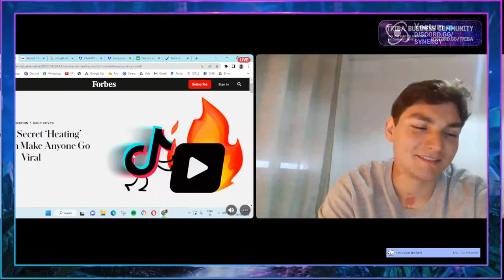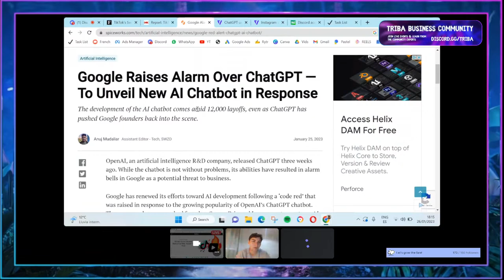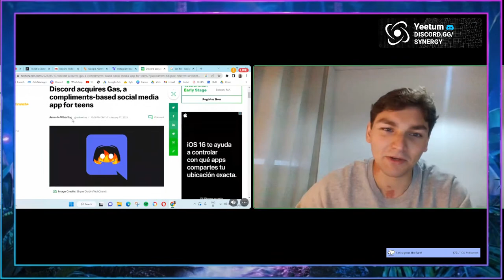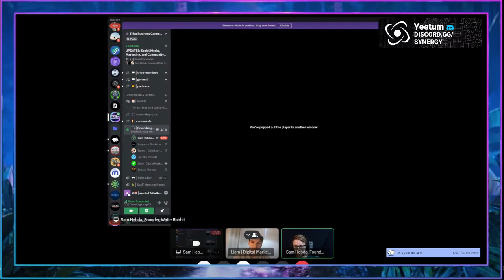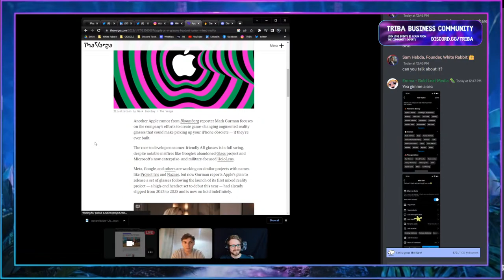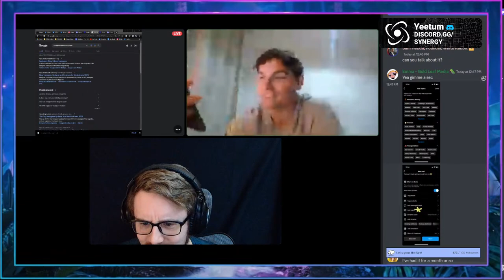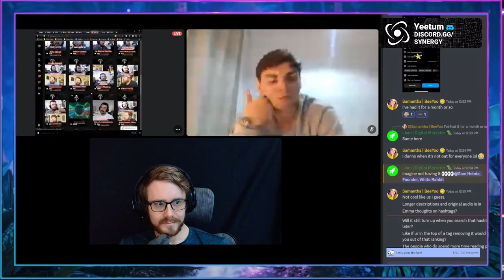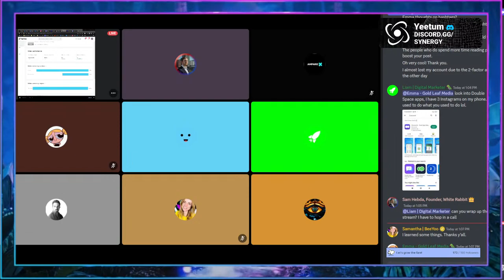Marketing Updates and Social Media News - [Weekly Workshop]